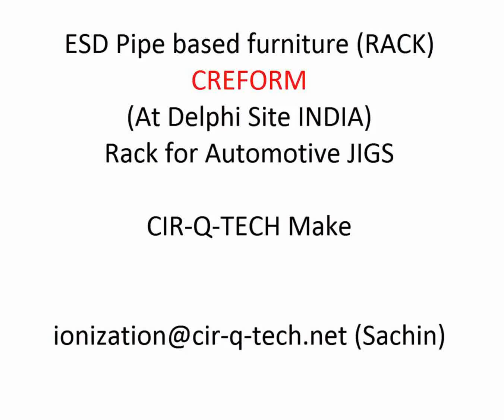ESD Rack at Delphi Chennai Pipe based RACK Video 4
Pipe based CREFORMs rack at Delphi unit at Chennai.

Part of LEAN manufacturing.
Also the pipes are ESD Safe (Electrostatic Discharge Safe), protected area for manufacturing ESD Sensitive electronic parts.

Thus unit is dedicated to making parts for Automotive industry.

Video No. 4 (Final video)